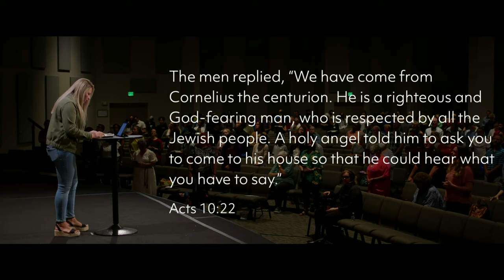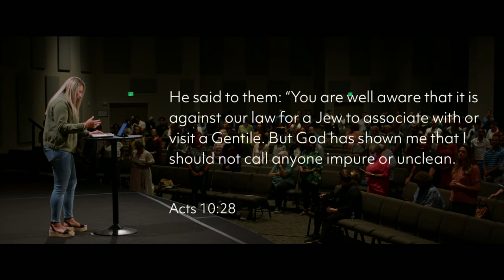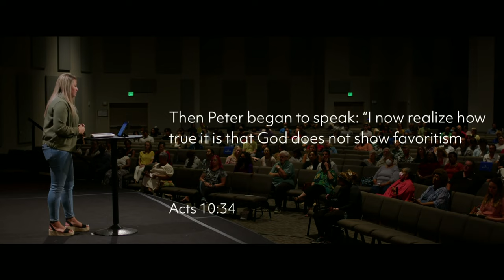Barriers to Blessings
As we continue our Movement series, Brooke Bauzon, in Acts 10 the Holy Spirit came upon all who heard the Gospel message. The early church was being called out to the Gentiles, past the barriers based on the biases of the religious law. Barriers are broken in our "but-God" moments. Allow the movement of the Gospel to go through us to all people.